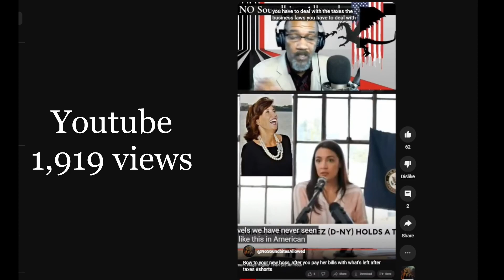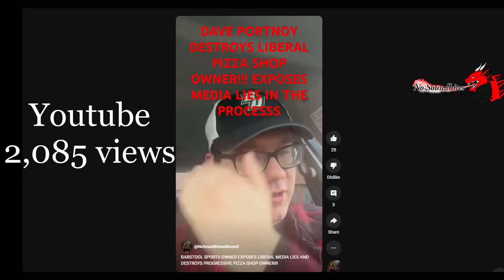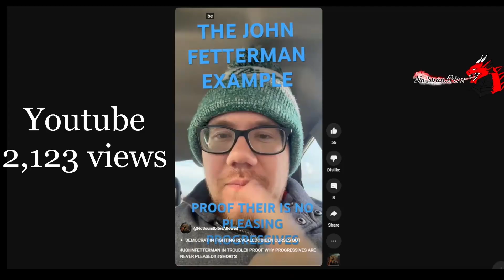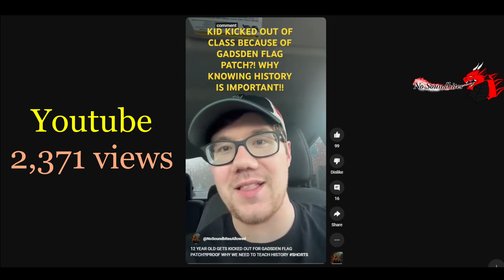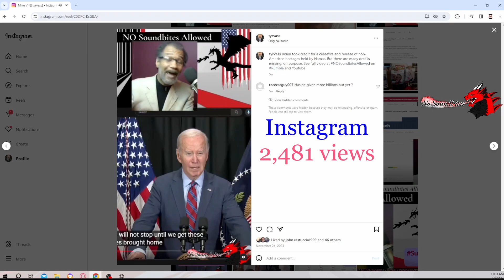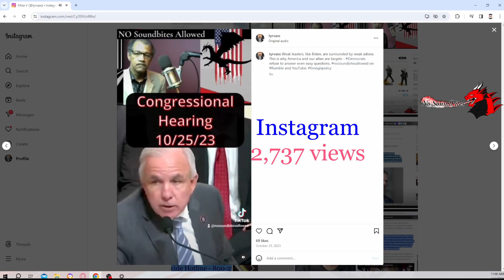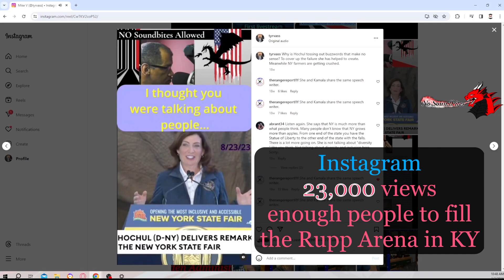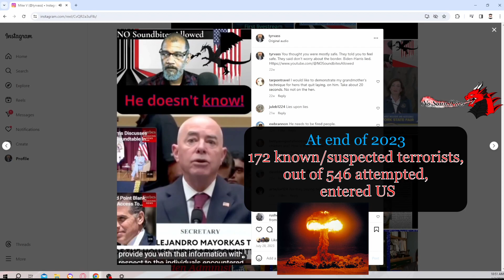A baker's dozen of 2023 memories, ranked by you!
January 2, 2023 - NOSoundbitesAllowed - We recap the very best short-form political videos of 2023. These were the videos you watched and shared, on Instagram, TikTok, and youtube. You broke the algorithm and we Thank YOU. And 2024 will be even stronger.